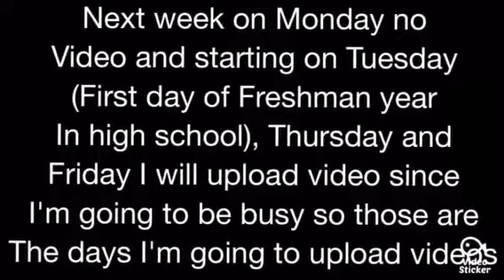Channel update (read description)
This will be my channel for now on since I'm starting freshman year next week on Tuesday I hope u enjoy this schedule and plz don't get mad at this schedule.

(Schedule might change over the school year so make sure ur notified just in case I upload more)

Anyways I hope u enjoyed this video and I'll see u guys later